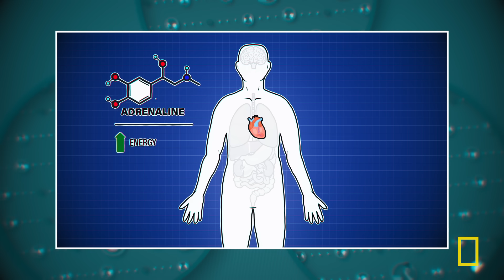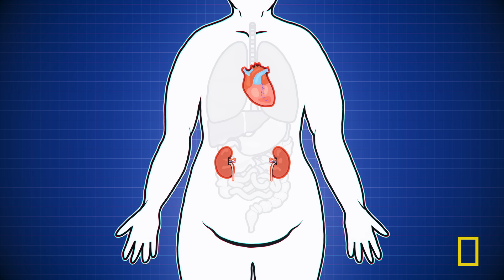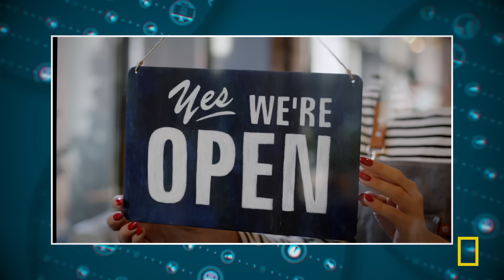Burnt Out? | What Does Workplace Stress Do To My Body | National Geographic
Do your shoulders ache from scrunching them up to your ears all day in frustration? Ever get tension headaches or maybe an upset stomach from all the unhealthy snacking you did while anxiety munching? If workplace stress is affecting your body, there’s plenty of science to explain why.

The human body processes acute stress easily and naturally—think of the fight-or-flight response. Global stress levels have been steadily on the rise, and there’s a plethora of causes for it. Find out what goes on internally as a result of stress, from the chemicals released, to the organs impacted, and even the mental health ramifications.